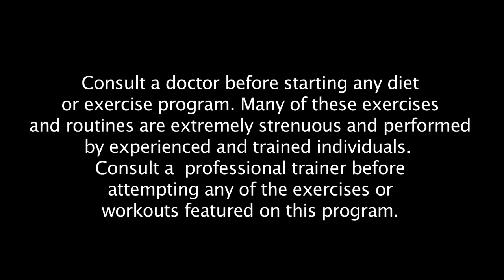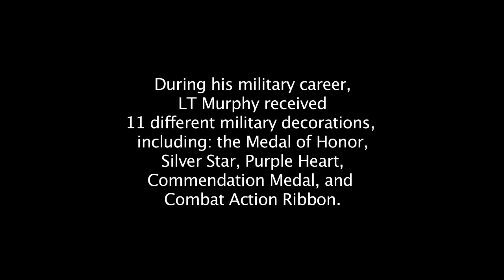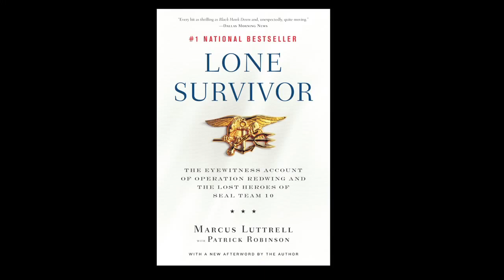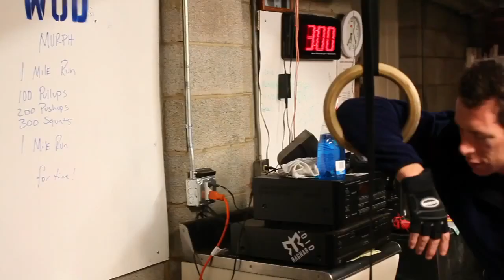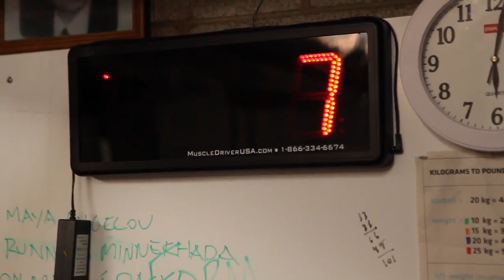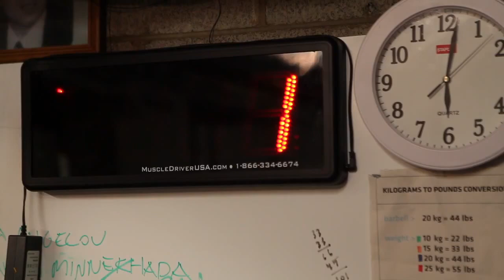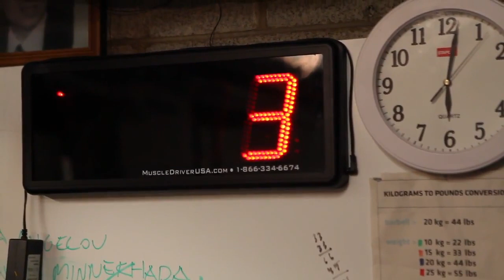FITNESS TRUTH - 102 - Murph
Tom Rowland (Saltwater Experience) and his friends meet in his garage every day at 5 a.m. to do CrossFit workouts.

For time:
1 mile run
100 pull-ups
200 push-ups
300 squats
1 mile run